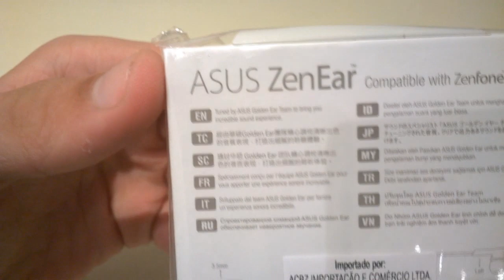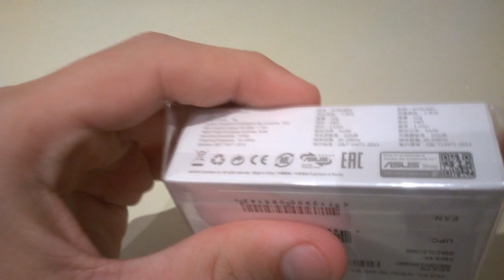Unbox e Review do fone de ouvido da Asus ZenEar de 30 REAIS!!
Fala galera beleza?? Espero que tenham curtido o vídeo, se curtiu não se esqueça de deixar aquele like e se inscrever se não for inscrito valeu e fui. =D

♥ Meu PC:

⅟ AMD FX-6300 3.5 ghz
½ GTX 650 OC 1GB
⅓ 4 Gb de Memoria RAM